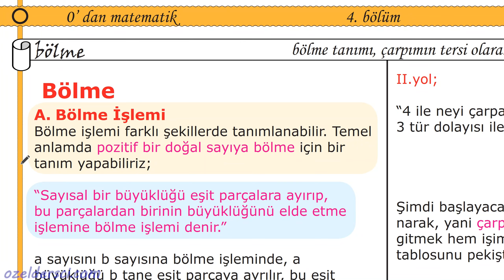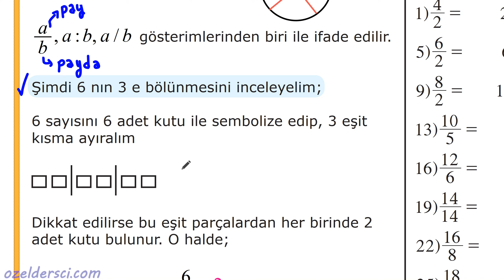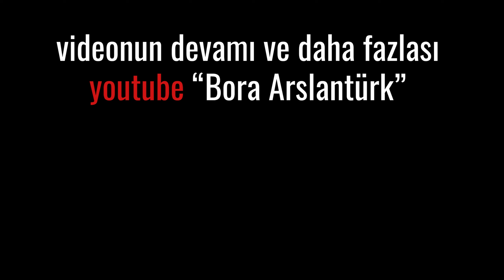Bölme işleminin tanımı ve mantığı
videonun tamamı

Bölme işlemi nedir? Bölme işleminin mantığı

matematik tanımlar, matematiksel bilgiler